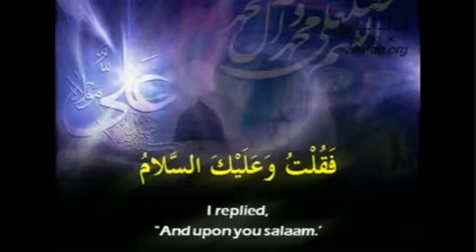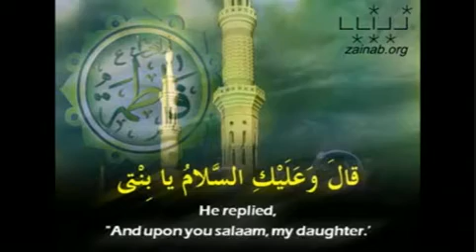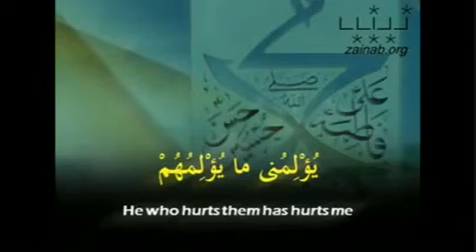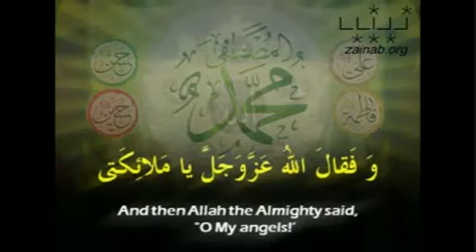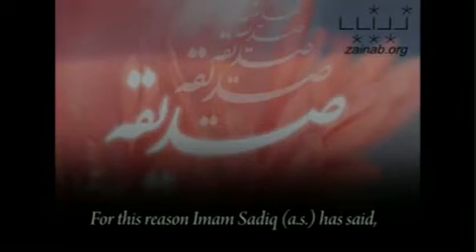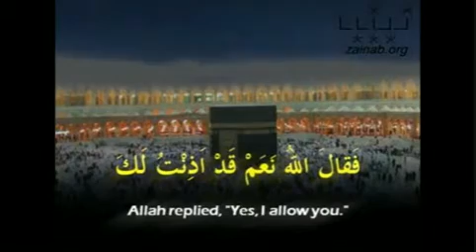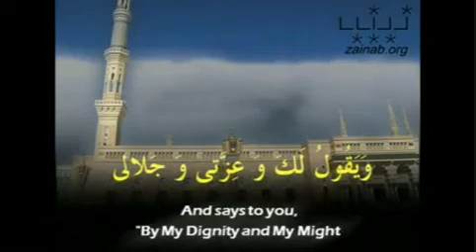kisaa 2 3 samavati with english_حدیث کسا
حدیث کسا
kisaa 2 3 samavati  with english